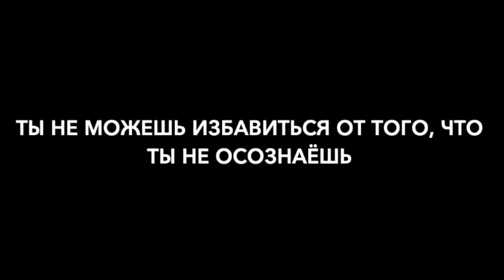ПРОШЛЫЕ ЖИЗНИ | РЕШЕНИЕ МНОГИХ ПРОБЛЕМ ТАМ? СМОТРЕТЬ ДО КОНЦА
Можно ли решить свои проблемы через регрессию в прошлые жизни❓Ответ на этот вопрос вы найдете в этом видео.

Желаю всем исцеления!